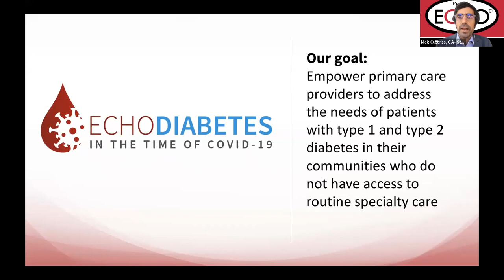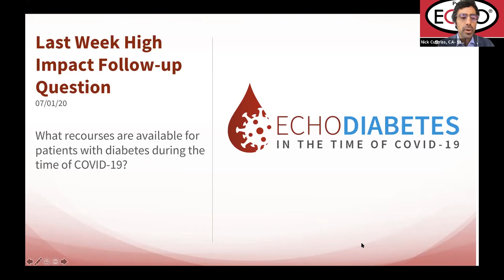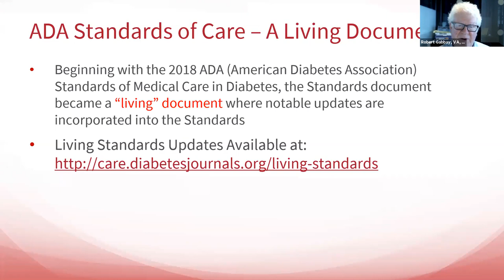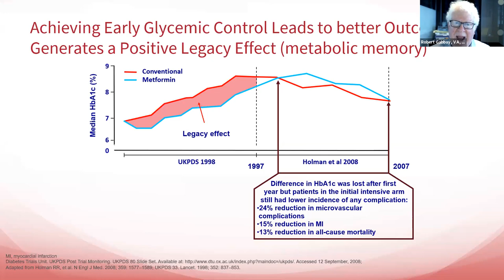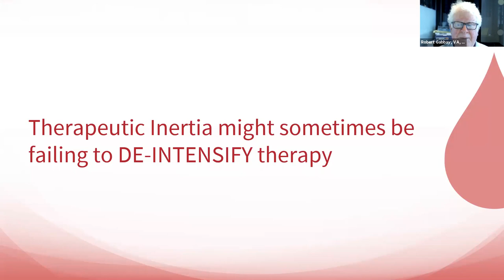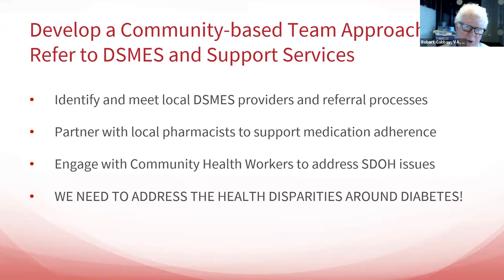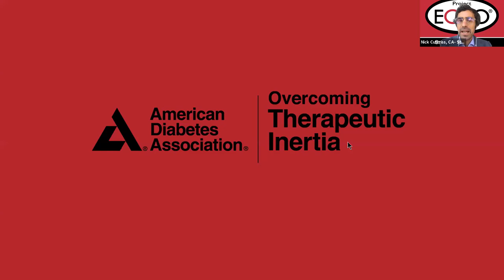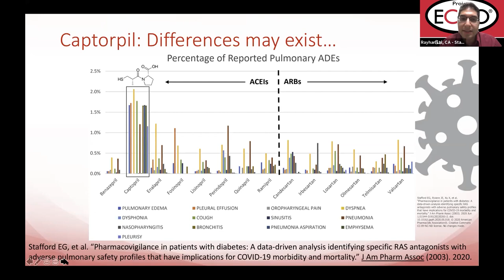Tackling Therapeutic Inertia: American Diabetes Association Standard of Care Updates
Project ECHO Diabetes in the Time of COVID-19 Series presented by Robert Gabbay, MD, PhD